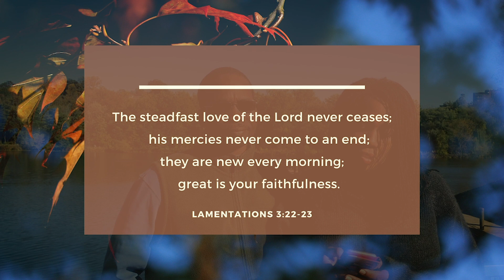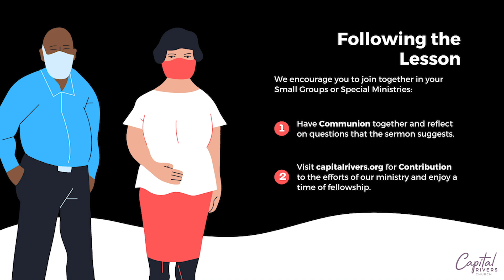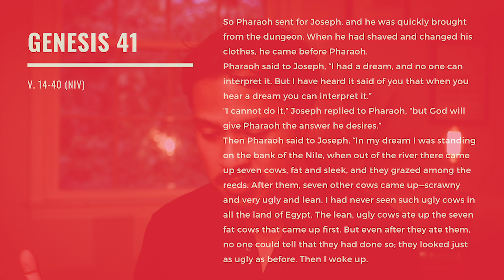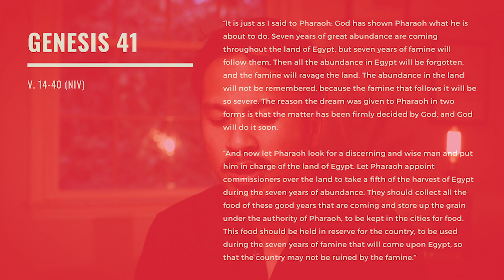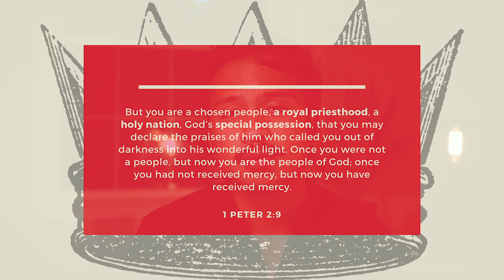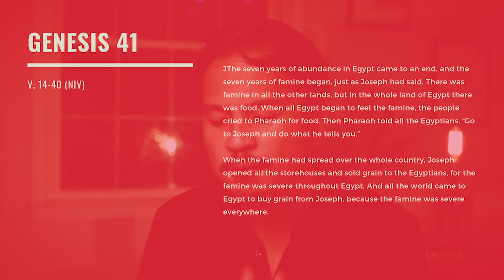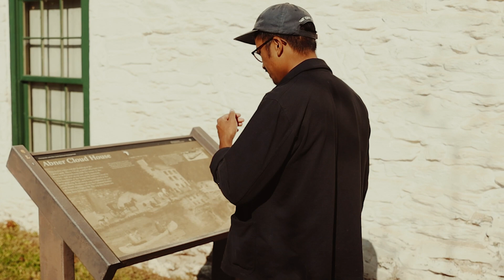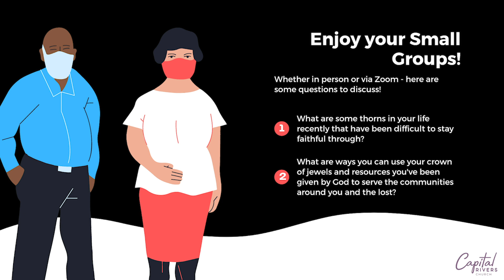"The Crown" | East Region Sunday Service | 10.18.20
Noah Mata continues our sermon series in the book of Genesis! "The Crown" surveys through Genesis 41 - when Joseph goes through one of the greatest promotion stories known to man.

Welcome: Alwin & Sandy Kelly
Worship: Chicago Church of Christ, Oahu Church of Christ

and fill our connection card!

To Give to the Global Disaster Response by HOPE Worldwide for disciples and the greater community in Beirut go here: